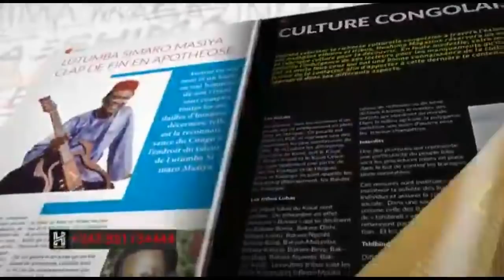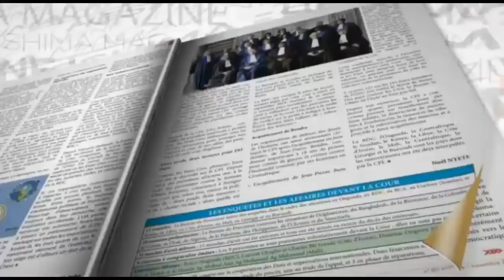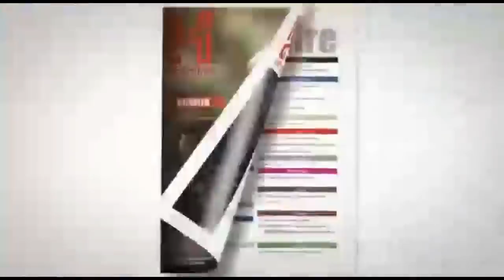YOKA SON 🔊 DU 30/10/19:Les Milices Rwandais ont infiltré Police et armée pour déstabiliser Fatshi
PARLEMENT DEBOUT UDPS YOKA SON 🔊 DU 30/10/2019: Les Milices Rwandais ont infiltré la Police et l ' armée pour déstabiliser Félix Tshisekedi